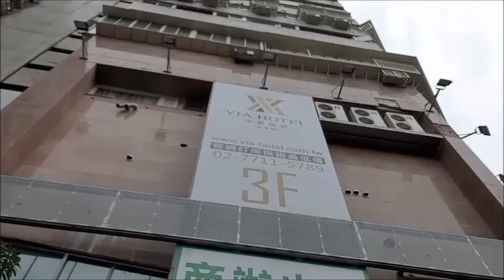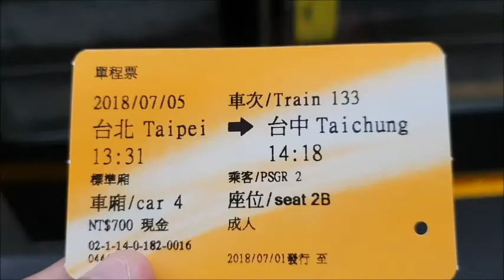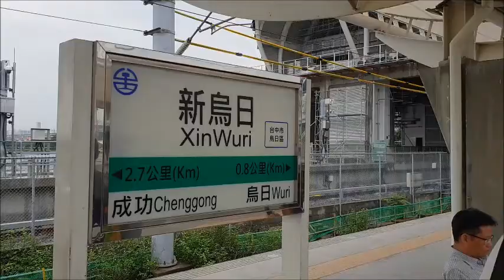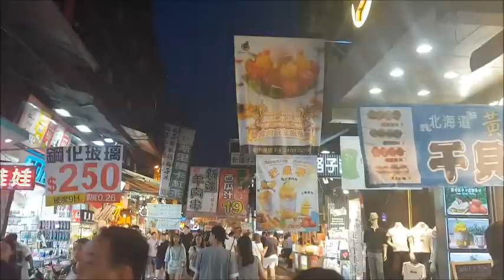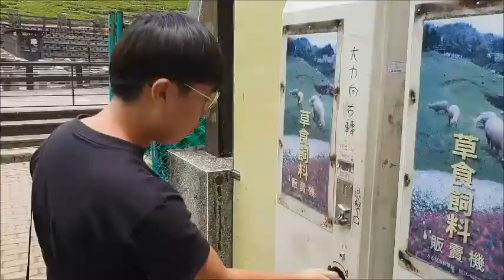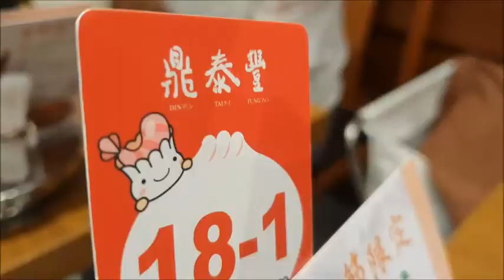Taichung 2K18 Movie